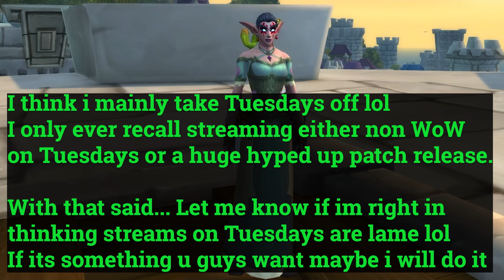The War Within Beta Releases This Week ~ WoW Weekly with Myst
I have added a new fun friendly competition to our weekly news videos ! Every week i will make a theme and you can choose to match that theme by submitting a screenshot. I will then display your character in the next news video. Deadline for submitting each week is Saturday

This is the weekly events, news , hotfixes and personal goals for June 4 - June 10. This week we talk about MoP Remix & more War Within updates

👽 This series may occasionally include random sidetracks as i tend to express my opinions on topics i discuss.

📅 Weekly affixes are posted every Tuesday in our Discord channel.

💖 Members & Super Thanks supporters can submit a question to be featured in the next news video by posting a question in the comment section of this video . . To send a super thanks you can just click the heart on the video .

⏳ Time Stamps :

Transmog Theme - 0:00
Weekly Events - 2:00
Crusty Crawler - 5:54
MoP Remix - 6:40
Beta Starts - 11:16
Cute Grill - 11:46
Mounts - 12:10
New Pet - 13:14
New Boots - 13:33
Human Racial - 14:20
Goals and Accomplishments - 16:00
Disney Dreamlight - 27:00
My Birthday Month - 27:34
Game Show Week - 28:08
Birthday Stream - 34:23
No News Next Week - 36:19

✅ Send a tip directly on the video your enjoying by clicking the thanks button :)

😍 This Month's Supporters 😎

🎮 JHC
🏍️ DizzyDragon667
🍺  Hopsnbarley
🦇 Dee Batmommy
🗡️ SystemMalphunction
🔮 Phazer
🎸 Staffo
❄️ MadxFusion
🥤 RickytheDeuce
🖼️ Dark Artist